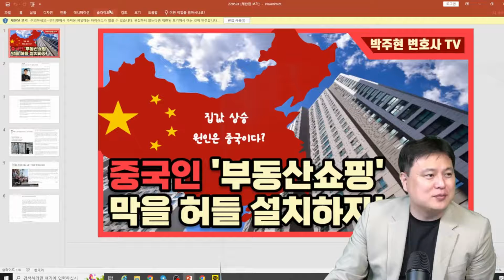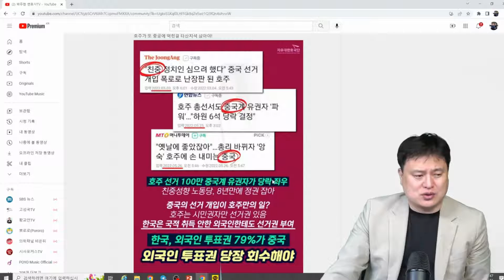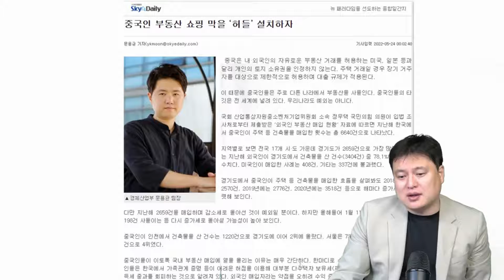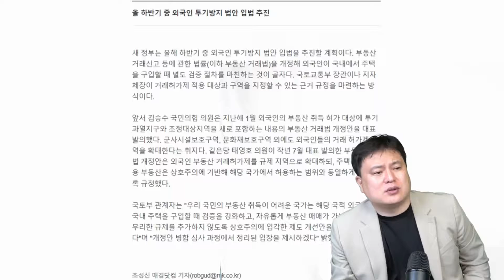[박주현 변호사] 중국인 한국 부동산쇼핑, 막지 않으면 국난된다. 상호주의에 입각해서 불허해야!